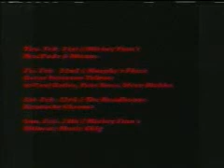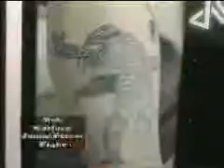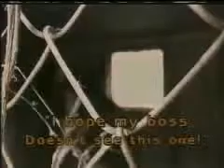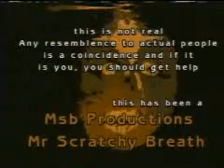Scratchy Breath 3 5/11/08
Scratchy Breath 5/11/08 part 3